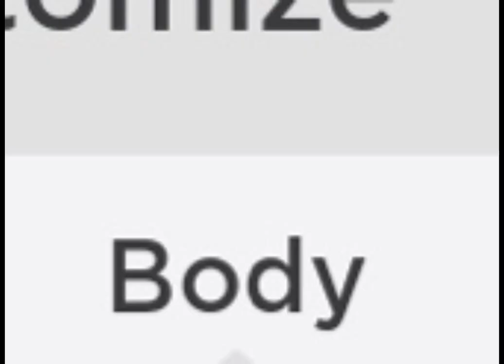How to get new face !1!1!1!1!1!